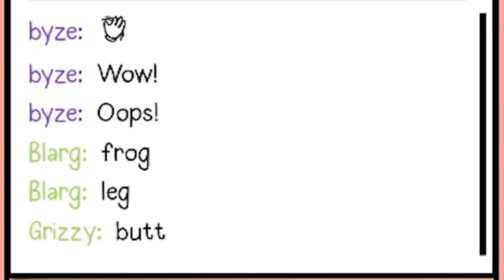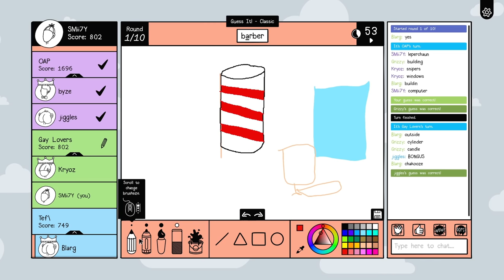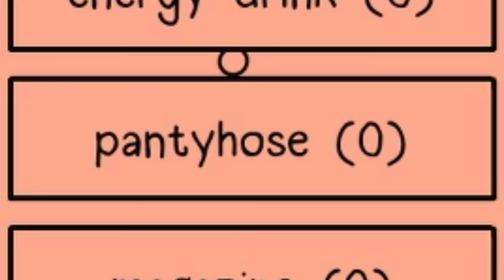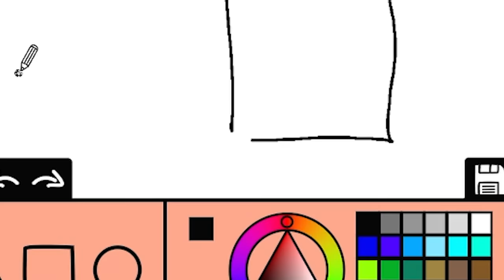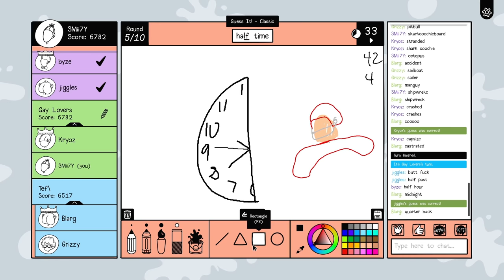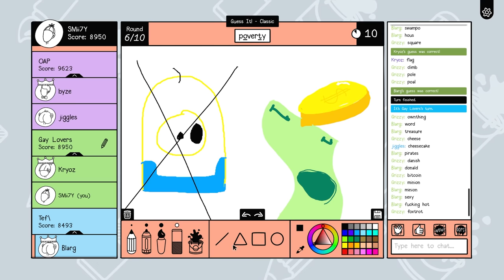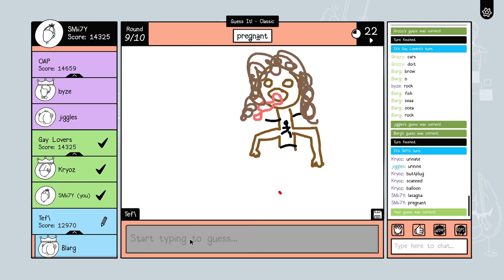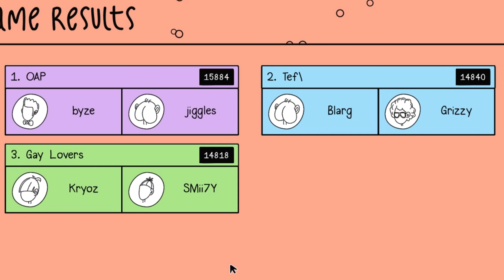These drawings may shock and terrify you (Scribble It Funny Moments)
I'm back from my Holiday break and introducing, Scribble It to the channel! The NEW Skribbl.io!